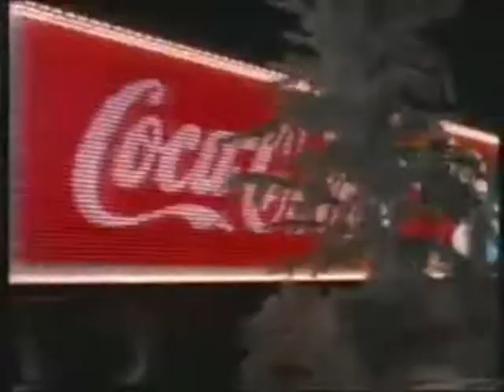christmas coca cola basshunter